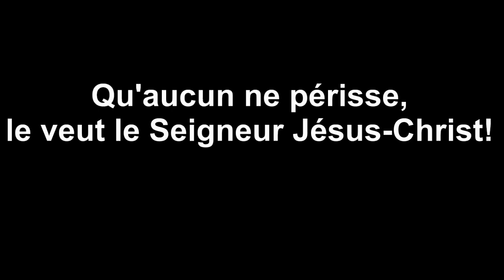Qu'aucun ne périsse, le veut le Seigneur Jésus-Christ (Apôtre Davy Tchikaya)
Mouvement Mondial à l'Intercession (MMI) est un ministère chrétien dont la mission se focalise sur la formation pour le compte du Seigneur des Serviteurs et des Servantes digne sur qui le Seigneur Jésus pourra compter en ces temps de la fin Bon visionnage et excellente méditation spirituelle

QUI SUIS-JE?

4-L’Afrique
-Juin 1997 au Congo
-Le Vivre-Ensemble : Possible dans l’Afrique d’aujourd’hui ?
-Le Noir, le Nègre, l’Africain et le Ridicule
6-SECRETS DEVOILES
-Un regard revolver?